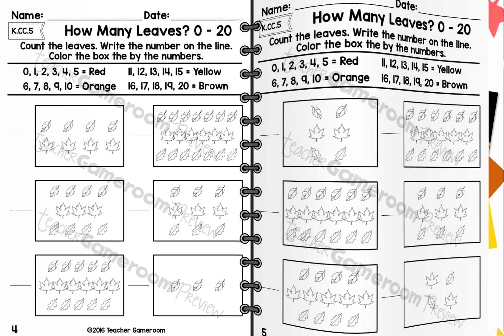Counting to 20 Fall Worksheets | Autumn Activities | Place Value Printables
Practice counting up to 20. Students count leaves in arrays up to 20. This set of worksheets has students counting leaves. Student then color the leaves according to the answer.

© Teacher Gameroom (Chandra Martin)